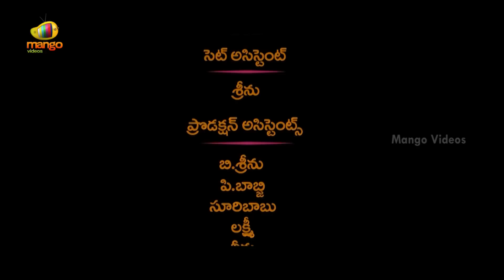Nenu Nene Ramune Telugu Full Movie | RGV | Sai Venkat | Sandeepthi | Krishnudu | Part 9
Nenu Nene Ramune Telugu Full Movie Part 9 on Mango Videos ft. Sai Venkat, Sandeepthi and Krishnudu.

Nenu Nene Ramune movie is Directed by Ratnachari and Produced by PTS Tarak. Music Composed by Raj Kumar.

Mango Videos is an exclusive destination for Telugu full HD movies on YouTube. It is your free shop for Latest Telugu Full Movies, Online Free Telugu Movies and South Movies.

Happy Watching!